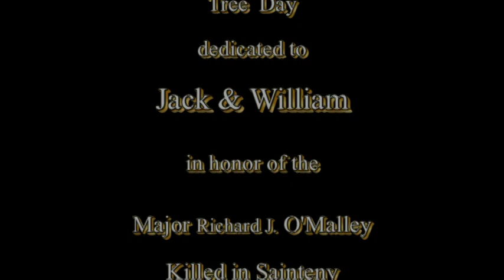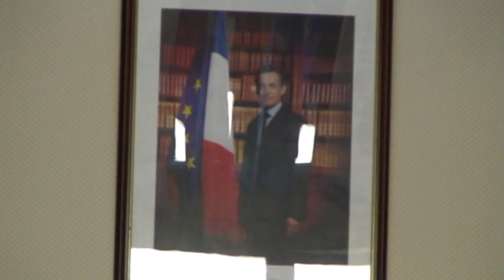Sainteny (50) Jack and William inauguration de "l'Arbre" O'Malley 04/06/2010